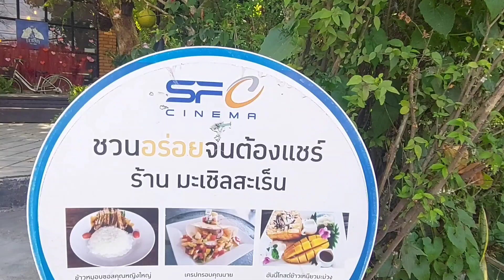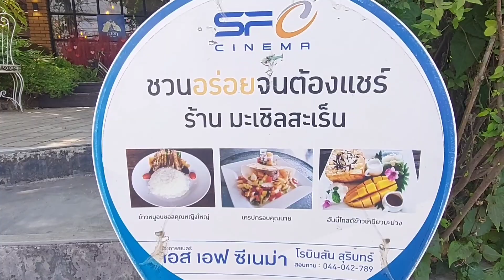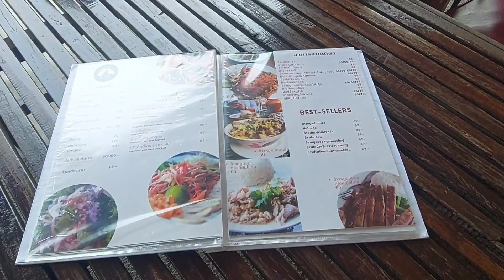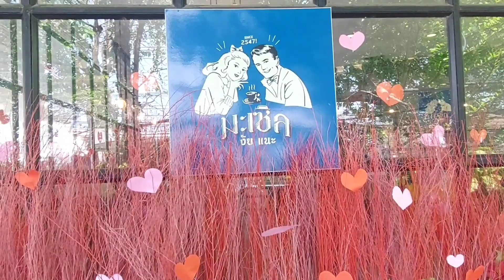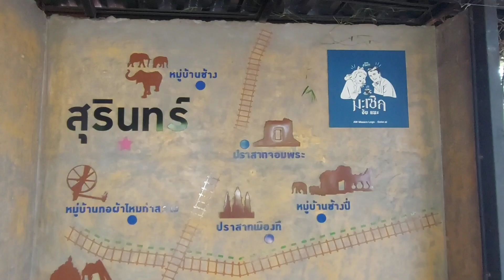มะเซิล งัยแนะ [เมื่อวานภาษาเขมร]ทานข้าวกาแฟจบที่เดียวบรรยากาศจัดร้านกาแฟสวยงาม@สุรินทร์